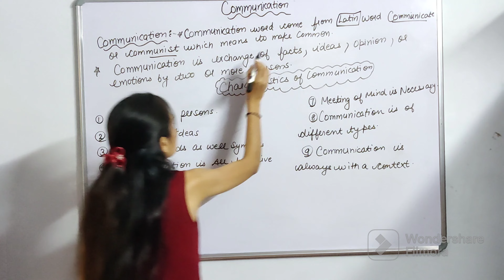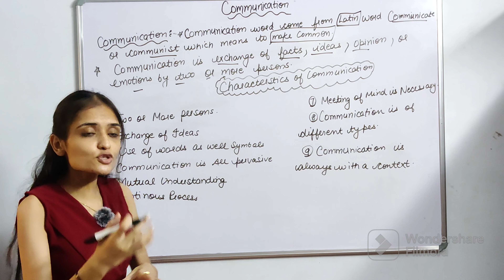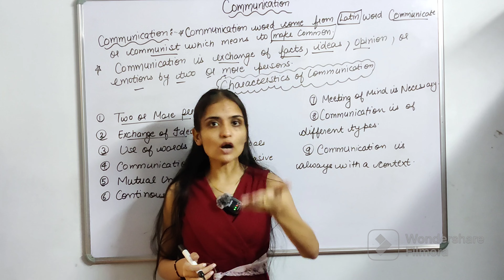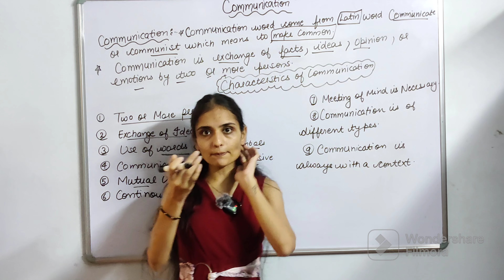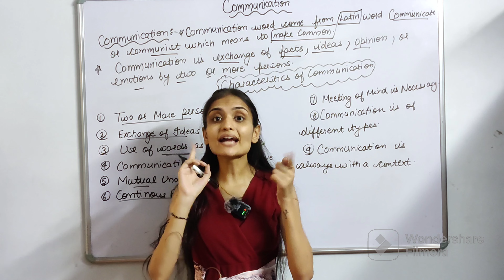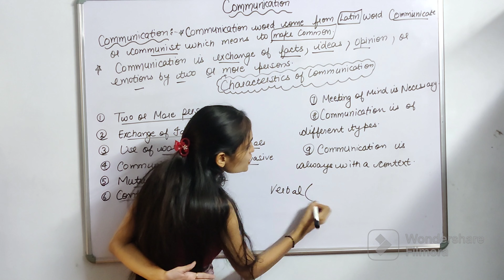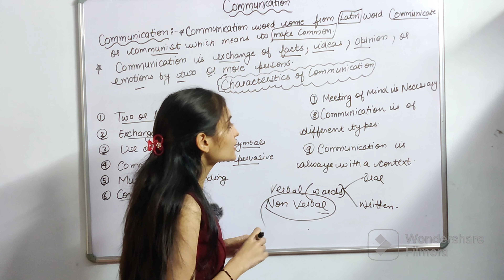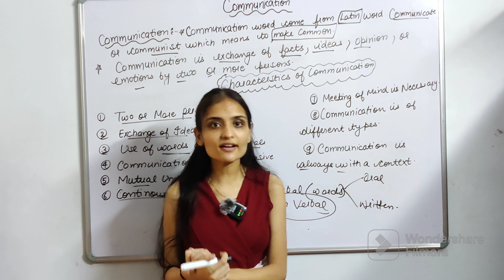What is Communication l Different Characterstics of Communication l UGC NET PAPER 1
In this session, we will discuss Offline Methods of Teaching with Advantages and Limitations of Each Methods | This Topic is  Important For All Teaching Exams |

 I hope u understand the topic and Like my efforts too